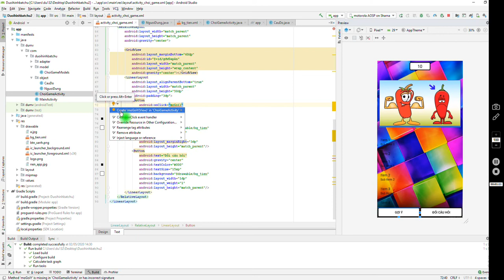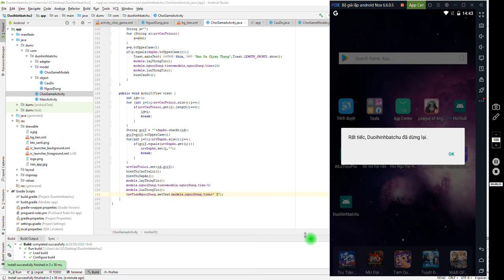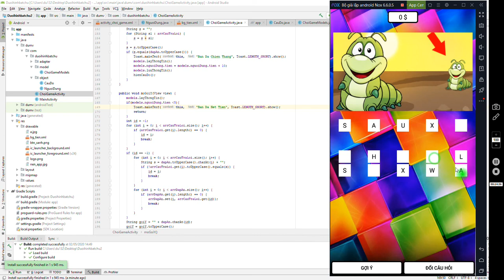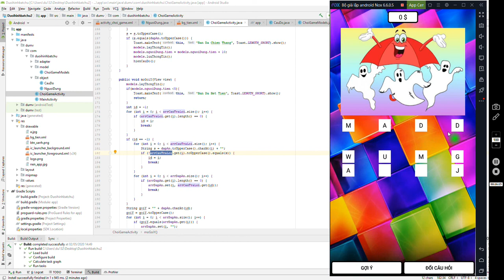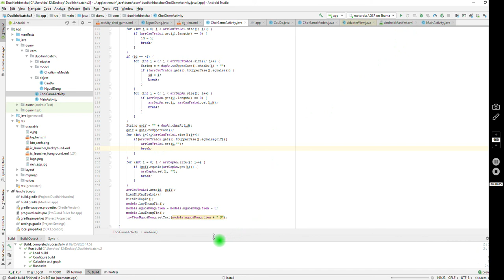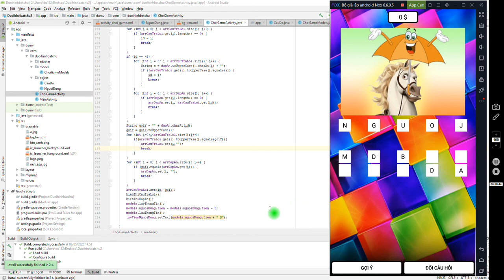DuMV - Android studio - Game Duoi hinh bat chu - 10 - Làm chức năng gợi ý